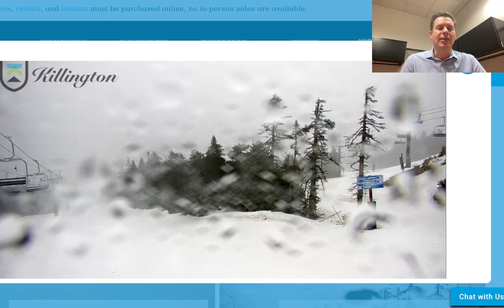AM Mountain Weather Update 12/18, Meteorologist Chris Tomer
Rain/snow CA 12/18-12/20 with heavy snow above 9K-10K, moderate snow hits CO/NM 12/23-12/24, light to moderate snow UT/WY, more active pattern NYE into JAN 2024.